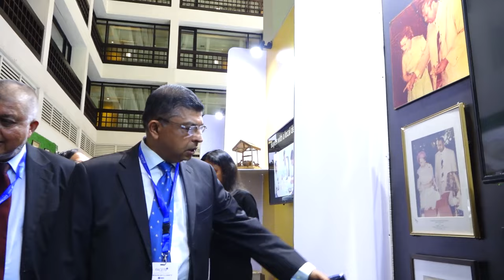'FACETS' - International Gem & Jewellery Show | Anura Kumara Dissanayake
'FACETS' - International Gem & Jewellery Show - ජාත්‍යන්තර මැණික් සහ ස්වර්ණාභරණ ප්‍රදර්ශනය